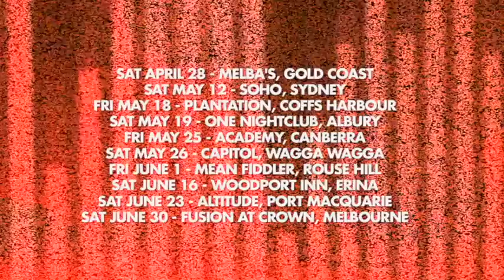RAW 2012 Mixed By Chris Fraser MINI-MIX [RAW FM Dance Floor Radio]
Returning for its sixth serving of the very freshest selections from one of the nation's leading dance networks, Raw 2012 delivers another essential collection of sounds that are tearing apart the nation's dance floors and setting airwaves buzzing including Tonite Only, Afrojack, Example, Skrillex, Bombs Away, Kaskade, Laurent Wery & more.

Disc One - RAW Most Wanted
01. Laurent Wery Feat. Swift K.I.D & Dev Hey Hey Hey (Pop Another Bottle) (Chuckie Radio Edit)
02. Labrinth Feat Tinie Tempah Earthquake (Benny Benassi Remix)
03. Tonic Feat Turantula Man Big Fat
04. Timomatic Set It Off (Neon Stereo Remix)
05. Havana Brown Get It (Bombs Away Remix)
06. Northbrook Move Your Body
07. Too Fresh Hotel Party
08. Tommie Sunshine & Disco Fries Don't Look Back  (Kitsch Remix)
09. Spencer & Hill Feat Nadia Ali Believe It
10. Elen Levon Like A Girl In Love (Starkillers Remix)
11. Chuckie Who Is Ready To Jump
12. Swedish House Mafia Vs Knife Party Antidote
13. Basto  Again & Again (William Burstedt Remix)
14. Flo Rida Good Feeling (Bingo Players Remix)
15. Morgan Page, Sultan & Ned Shepard & BT feat Angela McCluskey In The Air (Hard Rock Sofa Remix)
16. Avicii Levels (Cazzette's NYC Mode Radio Mix)
17. Porter Robinson Unison (Knife Party Remix)
18. Bombs Away Supersoaker (Phetsta Remix)
19. Sway Still Speedin (Extended Mix)
20. The Immigrant Day Out of Time (Shock One Remix)
21. Example Midnight Run (Flux Pavilion Remix)

Disc Two - Mixed By Chris Fraser
01. Bingo Players L'Amour
02. Jam Xpress & Seany B Everybody Get Up (Bombs Away  Remix)
03. Zedd Slam The Door
04. Tune In Tokyo Ray Of Love (Denzal Park Remix)
05. Avicii Fade Into Darkness (Albin Myers Remix)
06. Afrojack Lionheart
07. Dyro Metaphor
08. Chris Lake Sundown
09. Kaskade feat Skylar Grey Room For Happiness (Gregori Klosman Remix)
10. Danny T ft Oh Snap!! Delicious (TJR Remix)
11. Zombie Nation Tight (Etienne De Crecy Remix)
12. Kaskade And Skrillex Lick It
13. Frew ft John Dubbs & Honorebel Wicked Woman  (Tommy Trash Remix)
14. Dirty South Walking Alone (Arty Remix)
15. Jono Fernandez feat Twin Atoms Lights Are Fading (Ivan Gough  & Feenipawl Remix)
16. Hardwell Spaceman
17. Adrian Lux Feat The Good Natured Alive (Basto Remix)
18. Those Usual Suspects Can't Hold On (DLG Lazor Arena Remix)
19. Wonderland Journals feat Lauren J Passenger (Chris Fraser Remix)
20. Parachute Youth Can't Get Better Than This (Jeff Drake Remix)